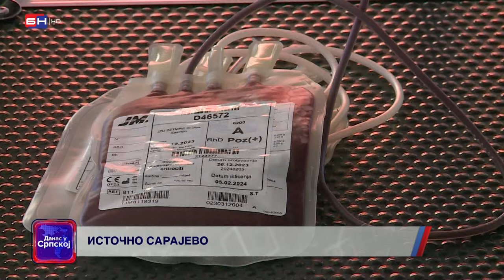U Istočnom Sarajevu je organizovana akcija dobrovoljnog darivanja krvi (BN TV 2023) HD